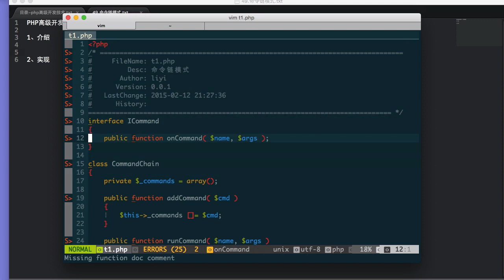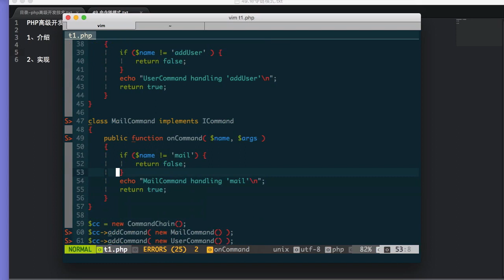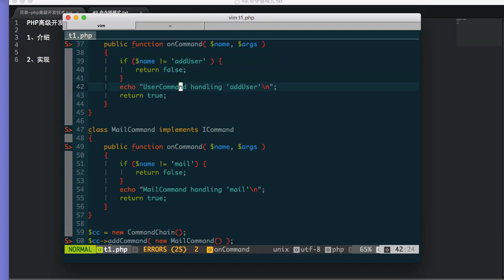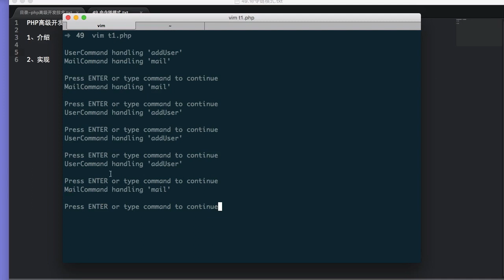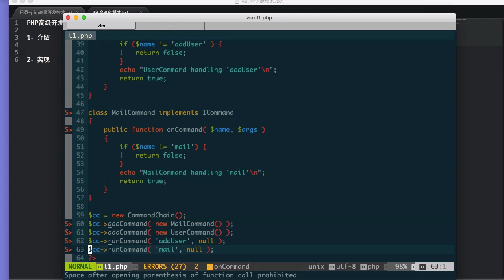Php语言编程进阶 40 40 命令链模式